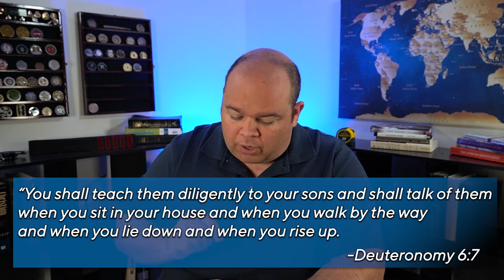How Do I Talk To My Kids About Death: Talking to Children About Death From A Biblical Perspective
God's Word Made Simple is the social media branch of Simple Servant Ministries and exists to provide online discipleship for Christians that are new to the faith, or have never been discipled!

In this video we discuss the questions of How To Talk To Your Kids About Death: Talking to Kids About Death From A Biblical Perspective. A lot of people really struggle with how and when to discuss death with their children. We hope this video will be helpful as you wrestle with this concept!

If you want the best and shortest way to support us, head over to our PayPal